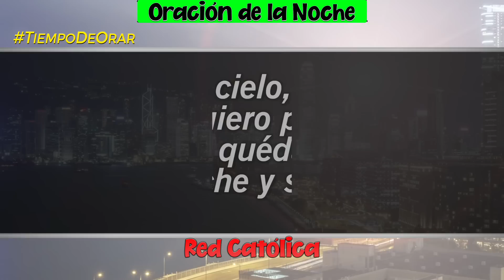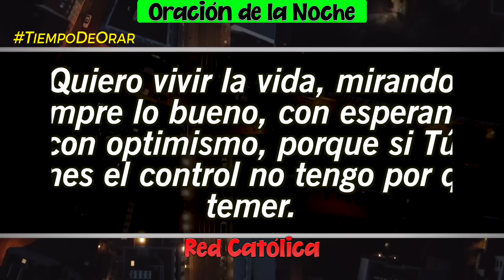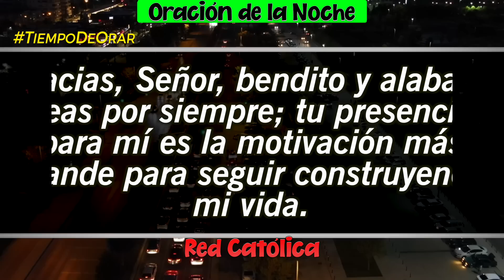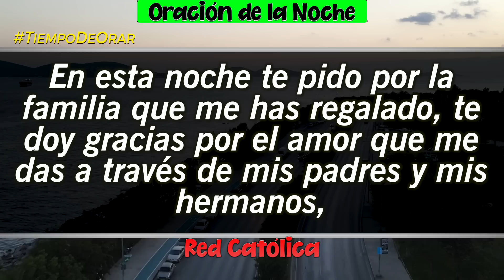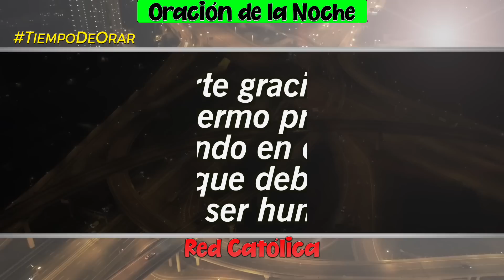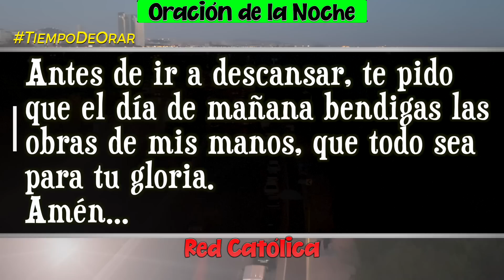Oracion de la Noche de Hoy Domingo 27 de Noviembre - Tiempo De Orar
Oracion de la Noche del dia Domingo 27 de Noviembre de 2022